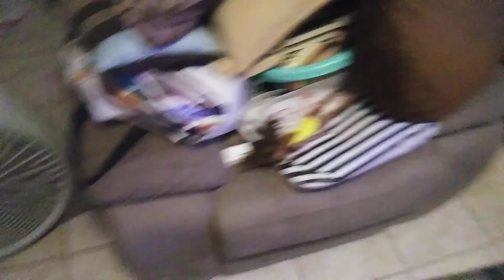Fan Demonstrating Test!!!!